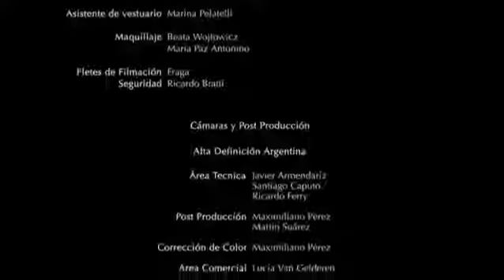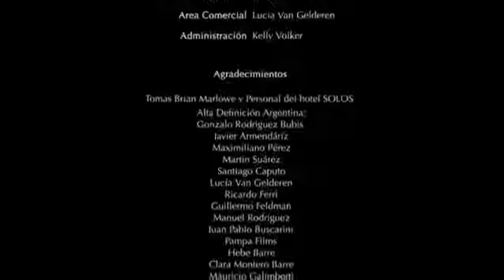SOLOS HOTEL cortometraje